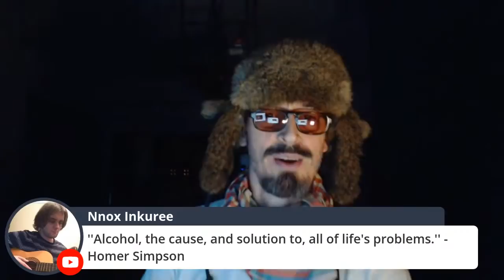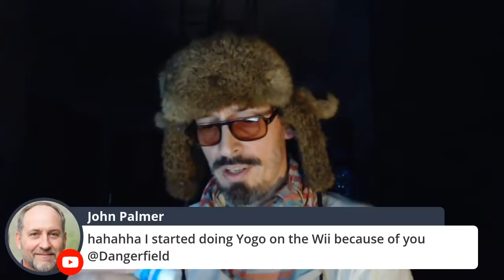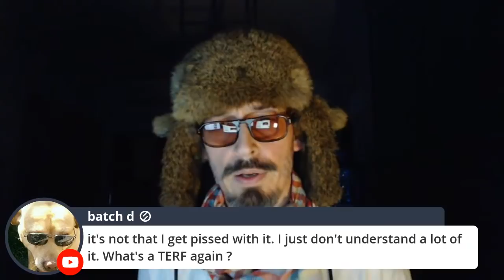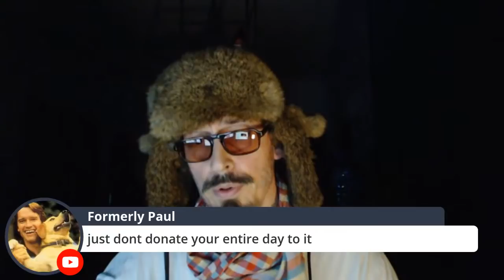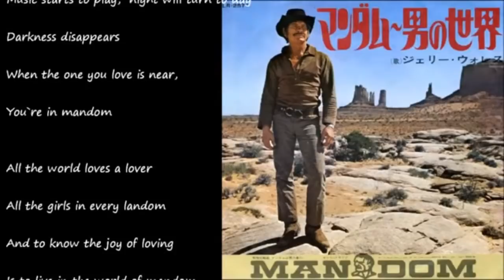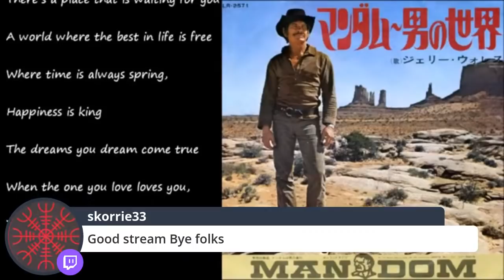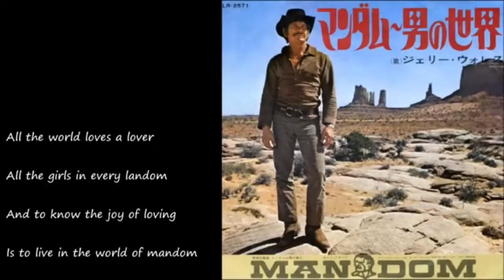LIVE: Saturday Pharmakon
Pharmakon - at once poison, remedy, and scapegoat. Let's have a nice Saturday afternoon chat. Enjoy...

PLEASE consider supporting this channel - even $1 helps...

To support via Bitcoin:
🔵 ► 1L1Hyf5y4hZ1BQUCfYAzjMnAuATmN6jns6

MERCH!